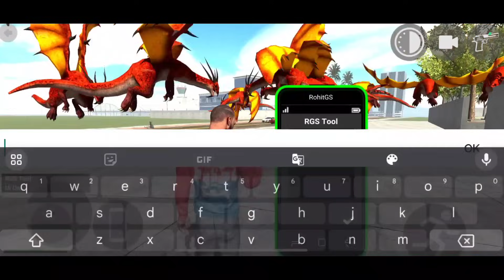New Flying Dragon Cheat Code in Indian Bikes Driving 3D New Update 😱🔥 | Harsh in Game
Kgf bike cheat code in Indian bikes driving 3d
RGS Tool Cheat Code in indian bikes driving 3d

About
gameplays.